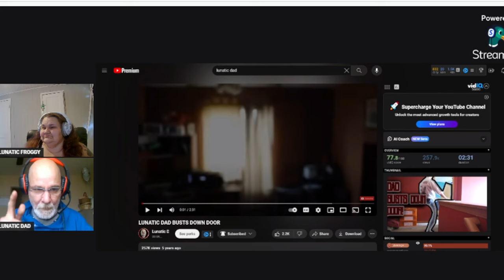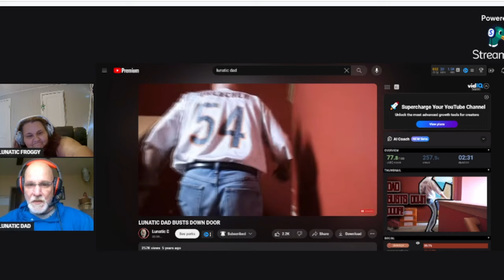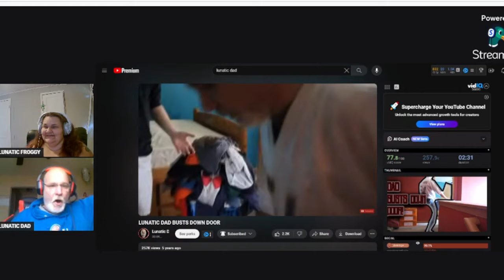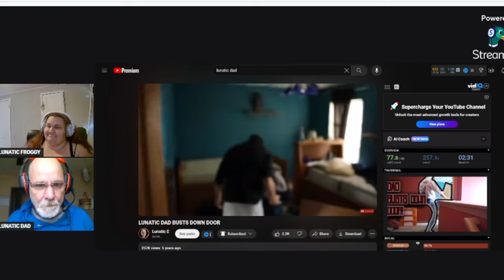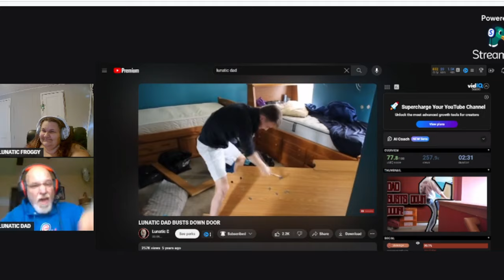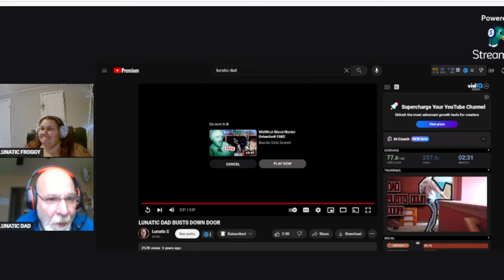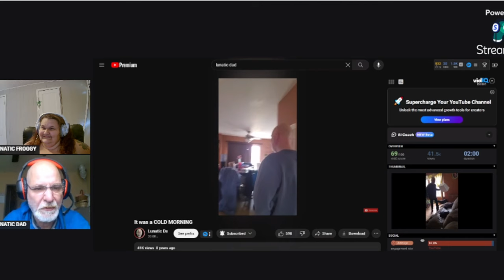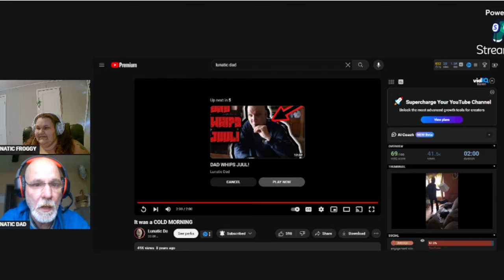REACTING TO LUNATIC DAD BUST DOWN DOOR W/ LUNATIC DAD AND LUNATIC FROGGY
My mic is not working in this video so you will get more of dads reaction to this video... I didnt notice at the time that my mic was not working on obs